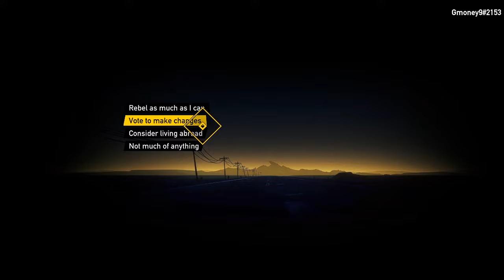road 96 pt1